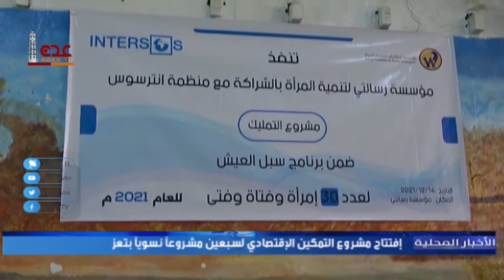افتتاح مشروع التمكين الاقتصادي لسبعين مشروعا نسويا بتعز